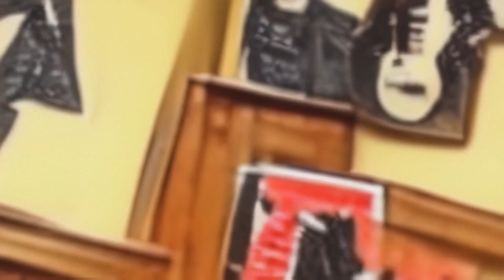Led Zeppelin, Stairway to Heaven - visualised with VQGAN+CLIP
This song has been with me all my life and has given different perspectives at different times through the decades. Now it is visualised in the mind of machines guided only a little by a human. The machine learning process imagined some scenes unlike my own ideals but which are still recognisable and with room for interpretation.